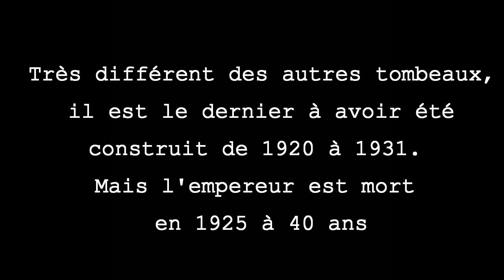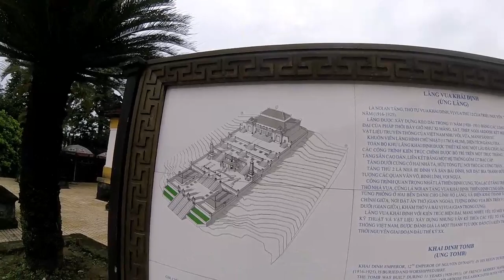Vietnam - Hué - La tombe de Khai Dinh - 3/4 - 29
Khai Dinh était l'avant dernier empereur du Vietnam
Il a commencé à construire sa tombe de son vivant. Mais il n'en verra pas la fin.
Il y a énormément d'autres tombeaux autour de Hué avec des styles totalement différent de celui-ci. N'hésitez pas à les visiter aussi si vous avez le temps.

bonne visite

Khai Dinh was the second-last emperor of Vietnam
He began to build his Tomb during his lifetime. But he will not see the end.
There are a lot of other tombs around Hue with totally different styles of this one. Do not hesitate to visit them if you have the time.

good visit

Si vous souhaitez  vous pouvez faire une donation pour m'aider a developper ma chaine avec plus de materiels
If you want to help me with some donation to develop more this channel